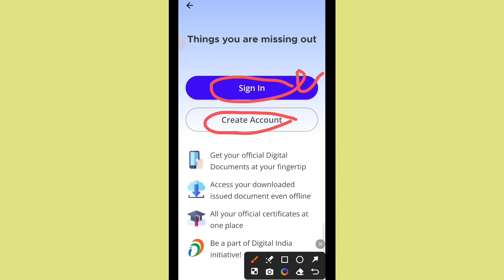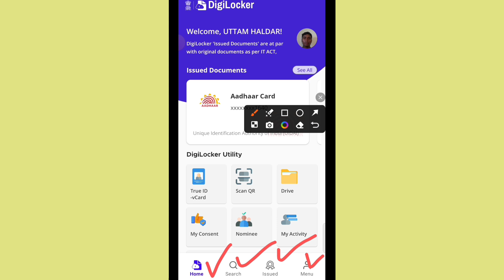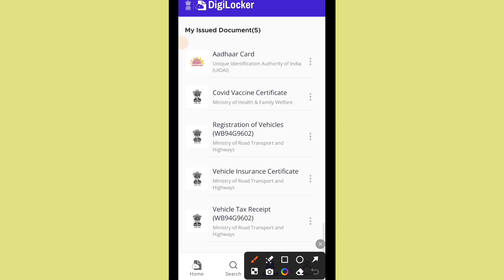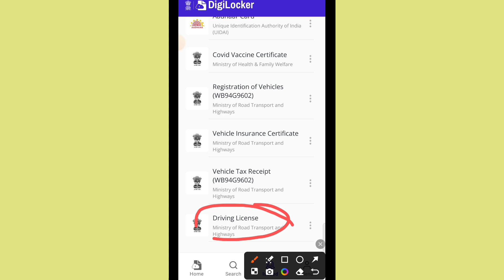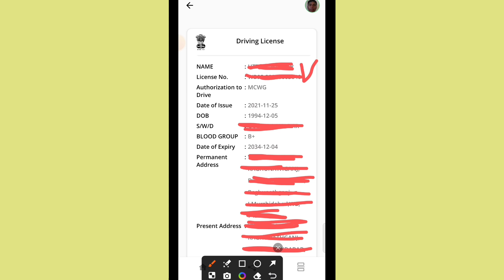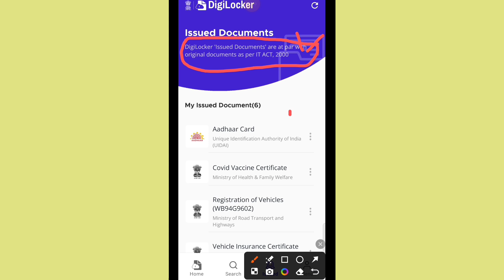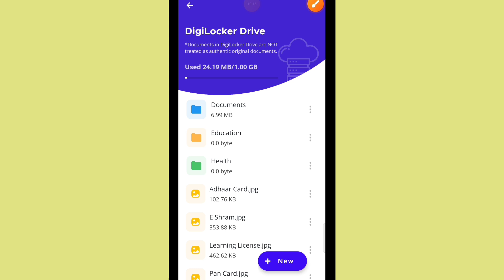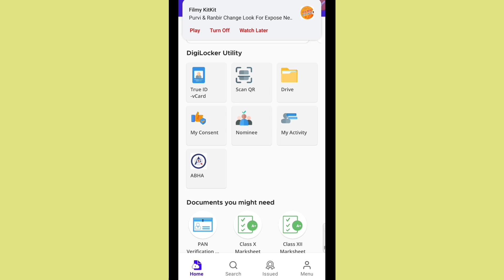Digilocker kaise use kare - Digilocker account kaise banaye | digilocker account kaise banaye 2024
DigiLocker is a key initiative under Digital India, the Government of India's flagship program aimed at transforming India into a digitally empowered society and knowledge economy. Targeted at the idea of paperless governance, DigiLocker is a platform for issuance and verification of documents & certificates in a digital way, thus eliminating the use of physical documents.

Important videos links 👇👇👇

Pan card agency 21रु में

House 🏠 no. kaise pata kare

Pan card money refund kaise le

Pan card adhaar card link kaise kare

Adhaar card enrollment no se download kare

Ayushman bharat helth card kaise banaye mobile se

Kisi bhi bank ka balance check kare